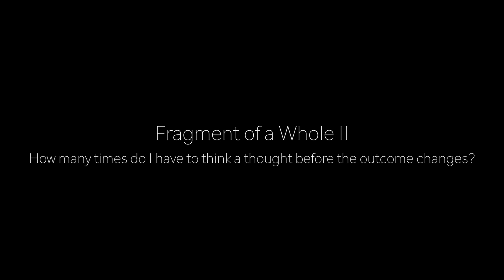Fragment of a Whole II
Verena Zeiner: piano & composition
Recorded in May 2020 in cooperation with the Austrian Cultural Forum London.
Joe Gridl: sound & video